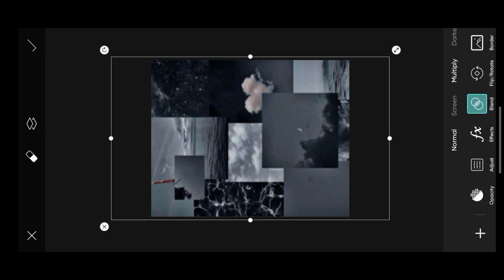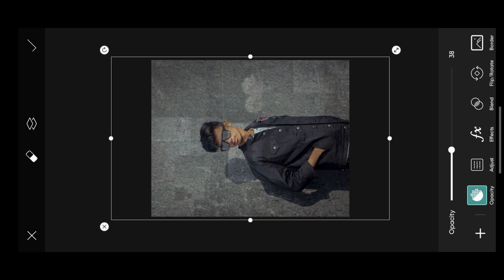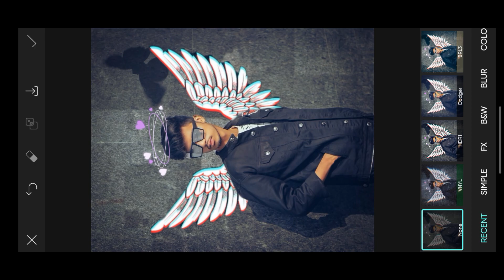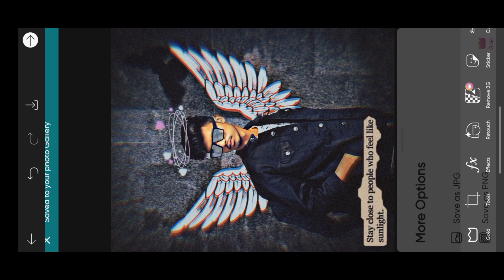Aesthetic Wings Photo editing picsart 🔥 | JUST 1 CLICK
●personal gadget
{1} canon 200D mark 2 =
{2} boya by m1 mic =
{3} digitek tripot =
{4} rim light =
{5} rgb light =
{6} green screen =